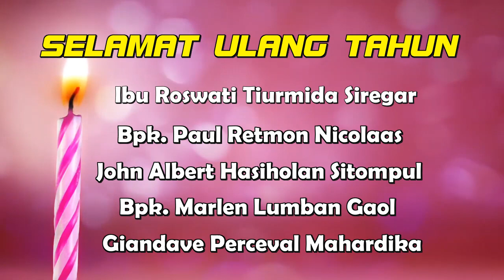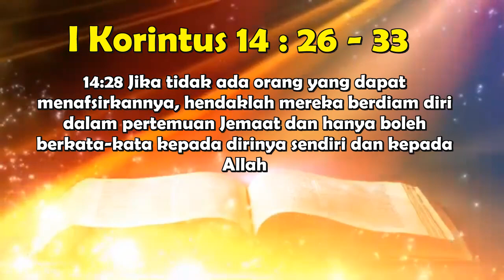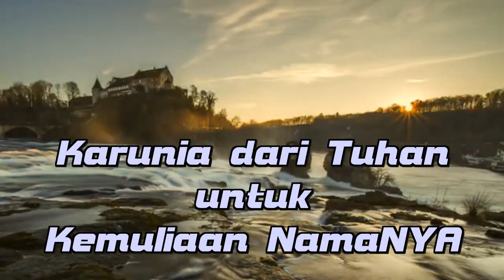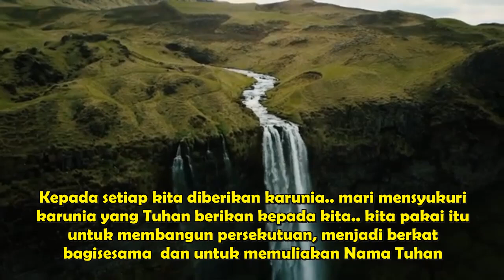"Karunia Dari Tuhan Untuk Kemuliaan Nama-Nya"[Pdt. Meity B. Risamena-Simaela,S.Th] Sabtu,30-04-2022